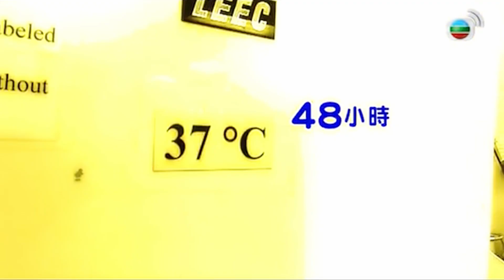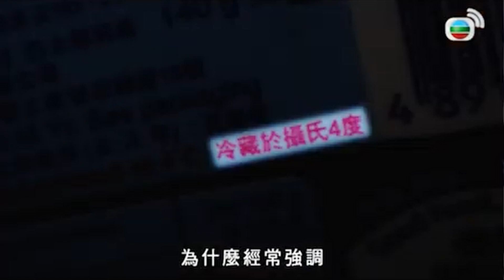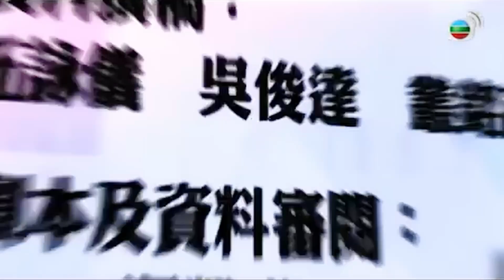黃心穎、梁嘉琪室實驗溫存放益身菌熱死? 飲乳酸菌豐胸美白?｜飯前飲湯、飯後生果對腸胃有害?｜燙傷冰敷、豉油、雞蛋、牙膏療法全部錯｜學是學非 李佳芯 黃心穎 梁嘉琪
室溫存放益身菌熱死?
燒烤時稍一不慎，皮膚容易熨傷、燒傷，香港聖約翰救護機構助理訓練經理鄭錦華指出，用冰敷、豉油、牙膏或雞蛋處理傷口均不理想，到底正確處理程序為何？

含益生菌的乳酸飲品受內地旅客追捧，超市、士多均大量入貨至冰櫃也無處擺放，唯有置於在室溫下售賣。傳聞室溫之下益生菌會被熱死，令喝乳酸飲品變相只是喝糖水。是非精主持就傳聞請教香港理工大學食物安全及科技研究中心副總監黃家興博士，並邀約香港理工大學食物安全及科技研究中心助理科學主任彭慧妍進行測試。另有指乳酸飲品可豐胸、美白？愛美的主持當然急不及待要找腸胃及肝臟專科醫生張鼎堅問個明白。